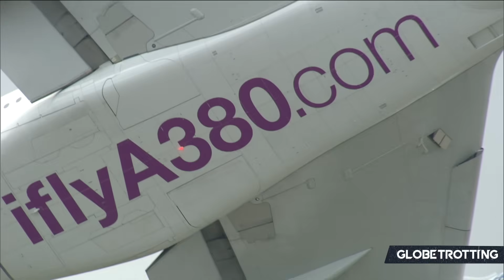The Boeing 747-8 vs Airbus A380neo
The 747-8 was the last iteration of the 747, and the A380neo was an unrealised aircraft pitched by Emirates to Airbus. At the same time, these planes share differences, outcomes, and challenges faced in either adoption or release. Let's explore them.